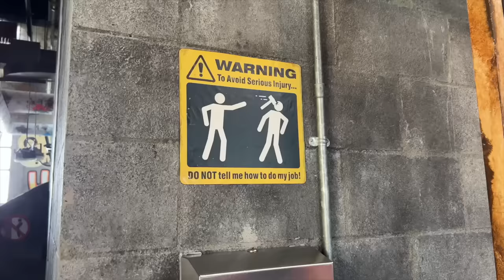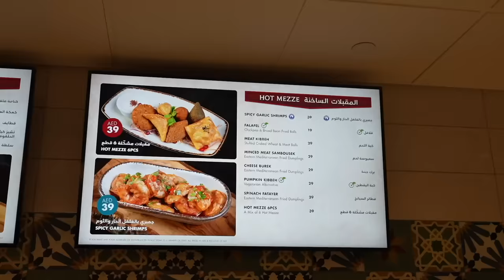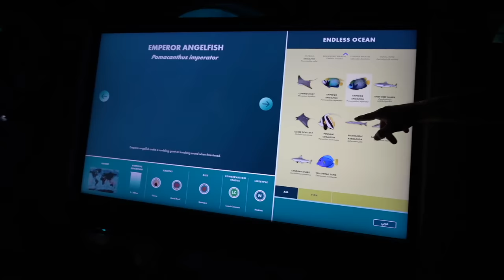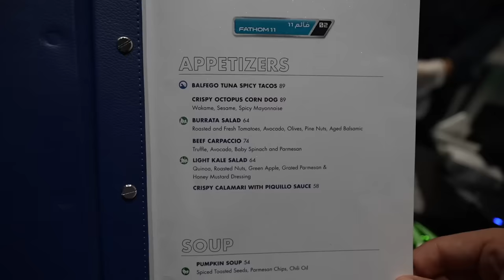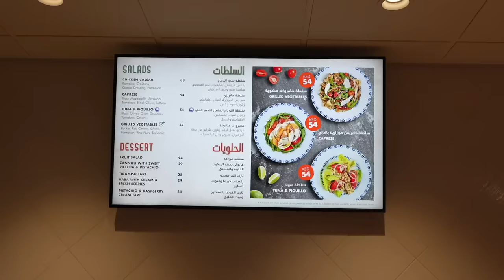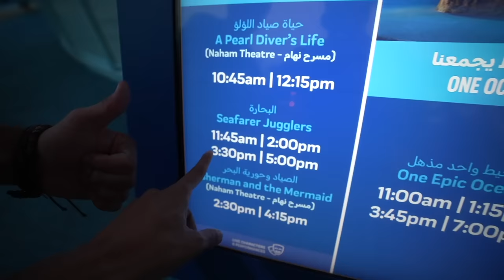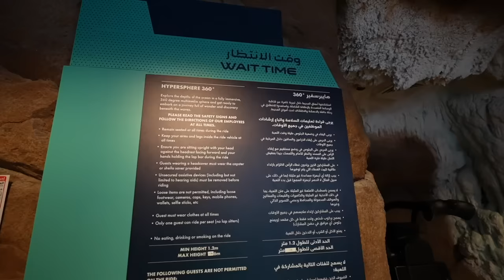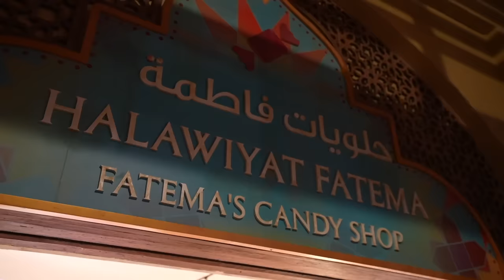SeaWorld Abu Dhabi BLEW MY MIND | All Rides, Shows, & Full Tour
In today's vlog we are visiting the world's newest theme park, SeaWorld Abu Dhabi. I had no expectations coming into this amusement park but WOW.  I was impressed with it's aquarium, endless ocean,  shows, and Manta Roller Coaster. SeaWorld Abu Dhabi is unbelievable.

Jonathan Crichton
6526 Old Brick Rd.

- Theme Park Review - Manta & Eel Racer Roller Coasters